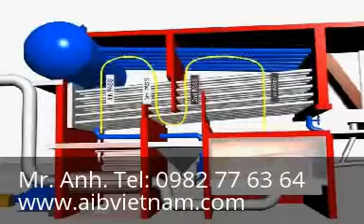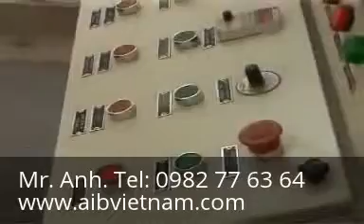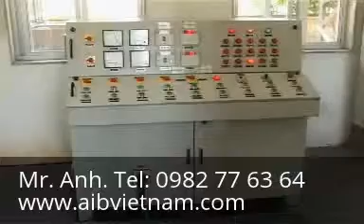Lò hơi cao áp đốt gas - Lo hoi cao ap dot gas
Yahoo: aib_vietnam
Skype: trangnq.hcm